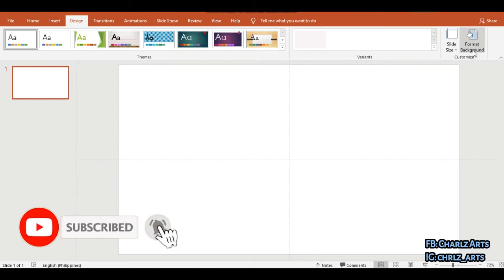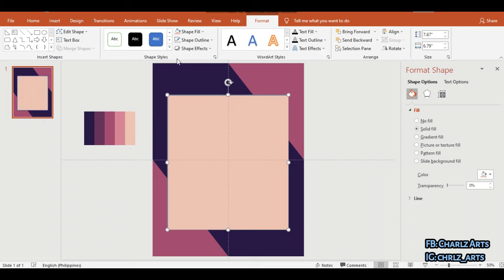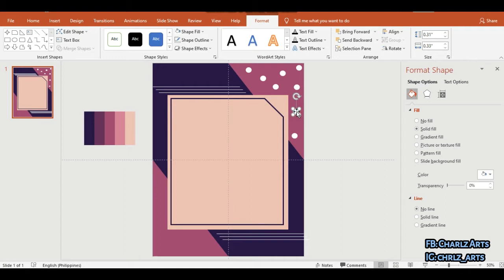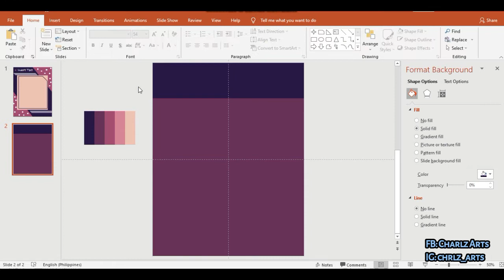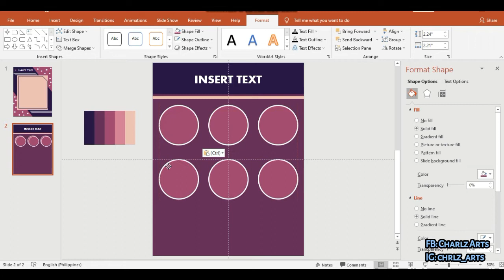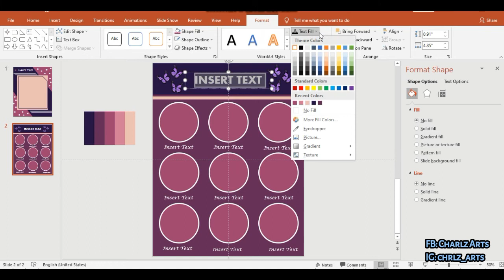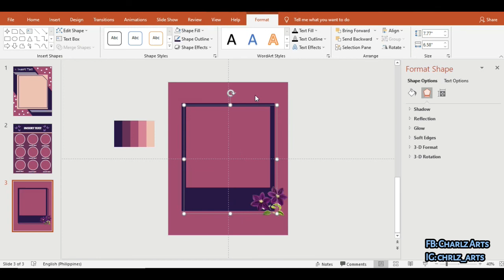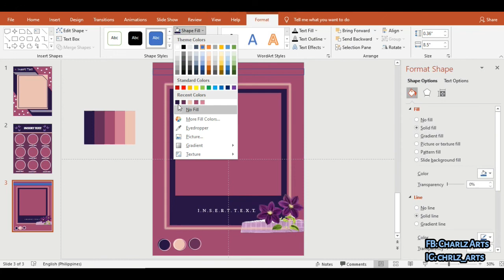AESTHETIC PURPLE | PowerPoint Tutorial | PPT Template | Charlz Arts